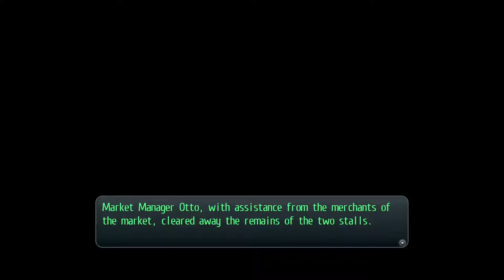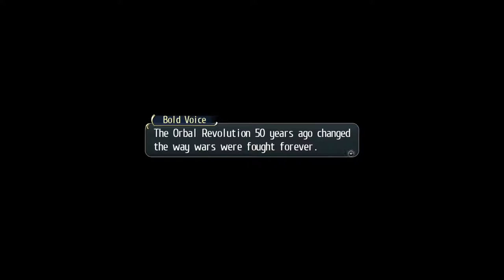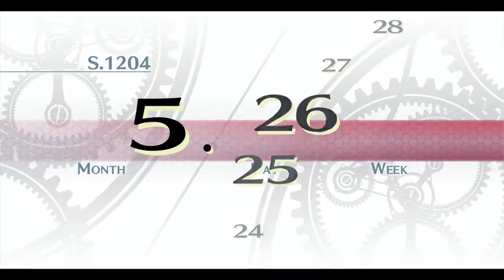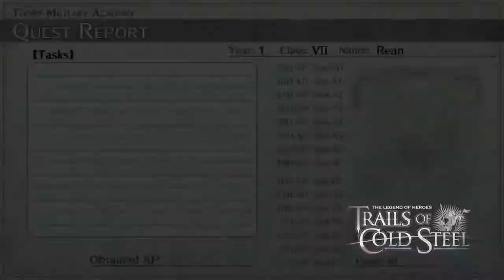The Legend of Heroes: Trails of Cold Steel [NG+] - Walkthrough part 3